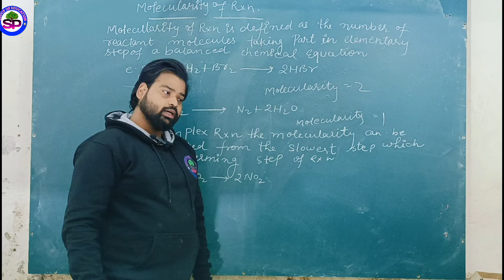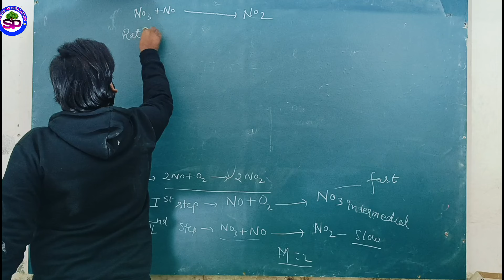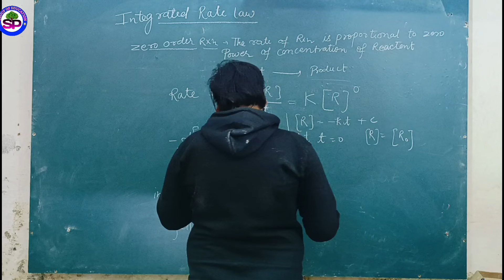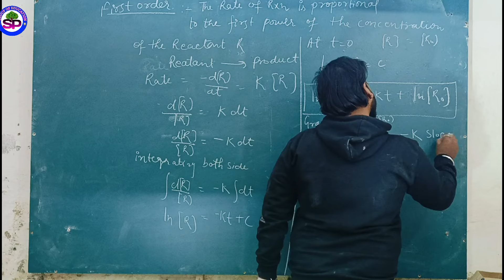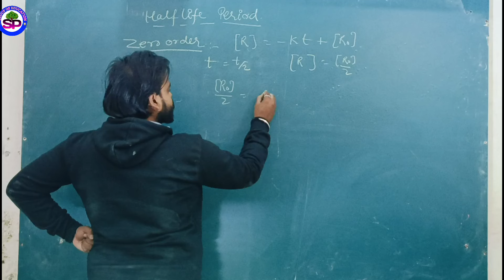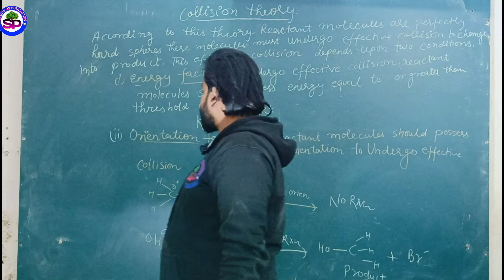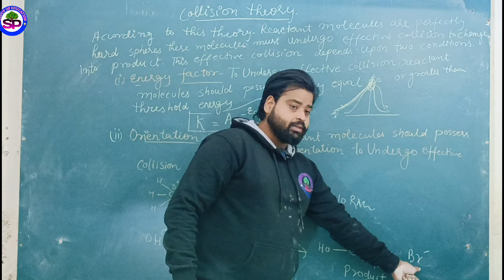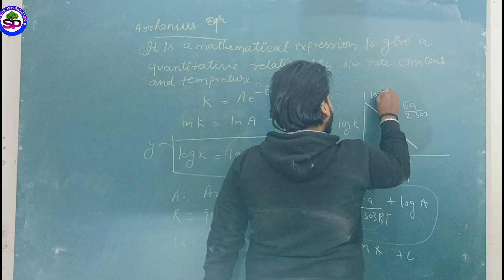Sp Group of Education ( Chemical Kinetics Lecture 3)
Molecularity of reaction, Integrated rate law( zero order, First order),Half life period, Activation energy, arrhenious Equations, collision theory,
# chemical kinetics.
# molerity of reaction
# Zero order and first ordaer reaction
# Arrhenious equation
# half life period
# activation energy